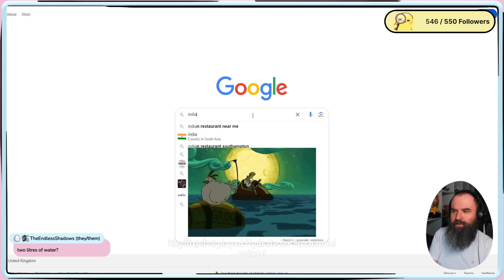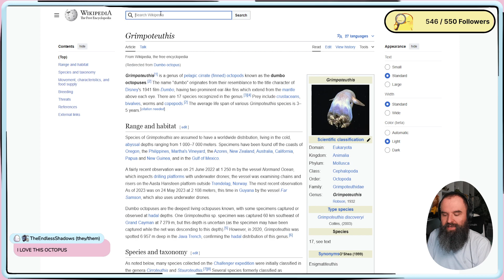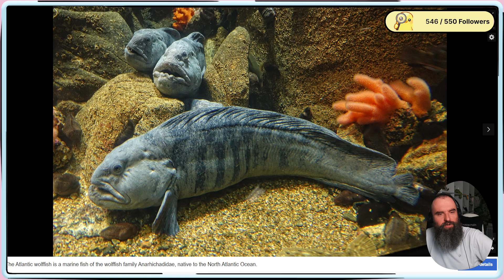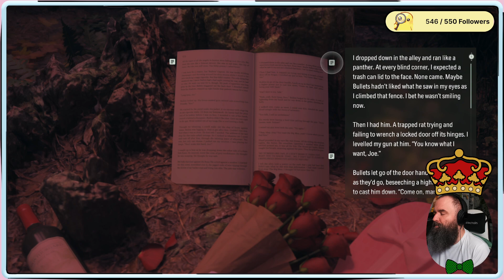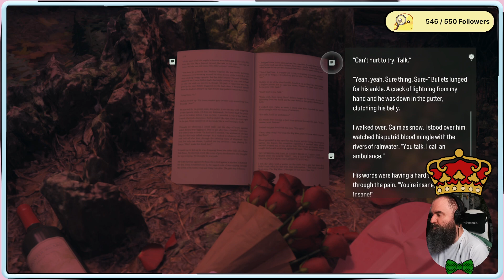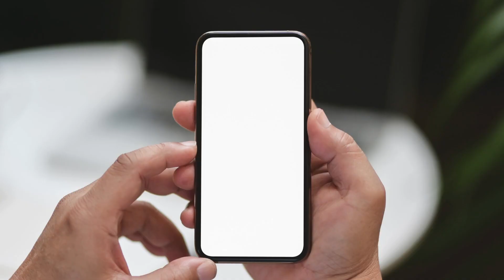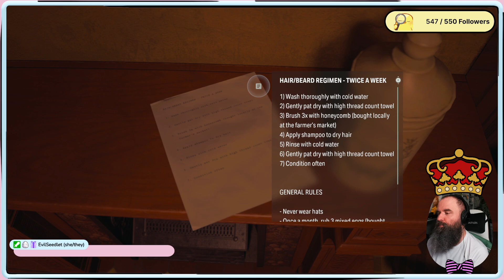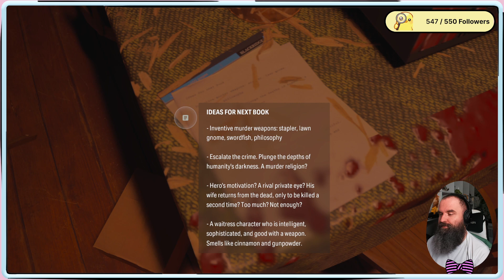Theydies and Gentlethems, him. | Alan Wake 2: Night Springs DLC (12 Aug., '24)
Join me as we dive into the first episode of Alan Wake 2's Night Springs DLC: Number One Fan! In this episode, we explore the eerie and surreal life of Rose, a die-hard fan of Alan Wake. This twisted tale blurs the lines between obsession and reality as Rose's day at Nite’s Diner takes a bizarre turn, with a talking fish statue leading her on a strange quest to find Alan. Expect psychological horror, unexpected twists, and a deep dive into the mind of a character who's willing to do anything for her hero. Don't miss the intense finale that will leave you questioning the nature of fandom itself!